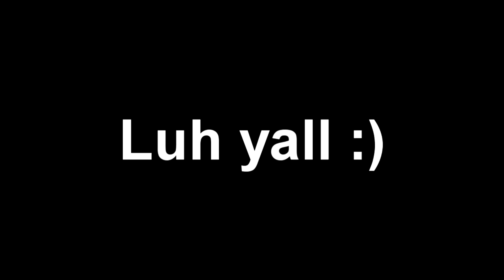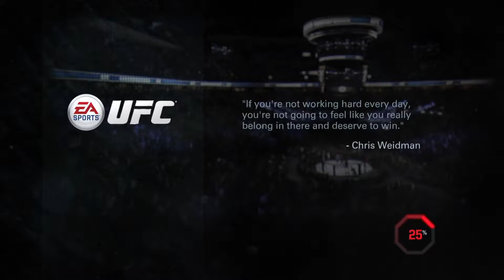[UFC] PUTTING N#@AS TO SLEEP OUT HERE!!!(Ultimate fighter gameplay part1)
can ya boi get a like for the commentary.